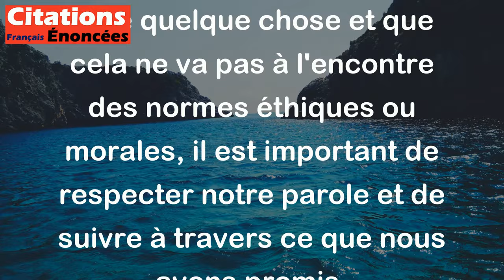Quand on peut accomplir sa promesse sans manquer à la justice, il faut tenir sa parole. - Confucius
Cette citation de Confucius signifie que si nous faisons une promesse que nous pouvons tenir sans violer la justice, nous devons tenir notre promesse. En d'autres termes, si nous nous sommes engagés à faire quelque chose et que cela ne va pas à l'encontre des normes éthiques ou morales, il est important de respecter notre parole et de suivre à travers ce que nous avons promis.